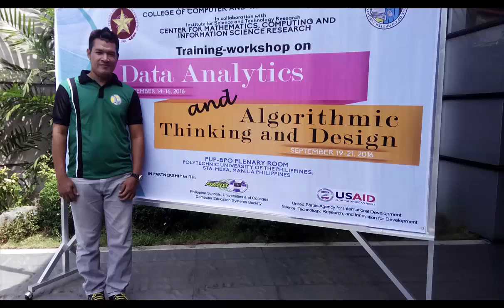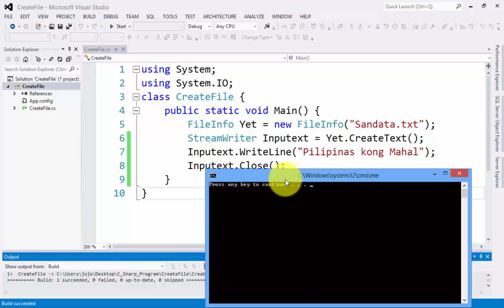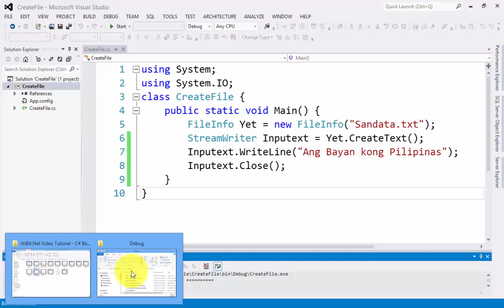Application Development and Emerging Technologies (PART1 of PART3) Video 12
HANDS-ON (Video 12) this topic talks about Input Text on Created File Hands-On Lecture and Activities of CSharp programming language